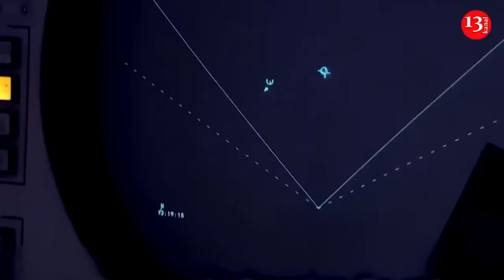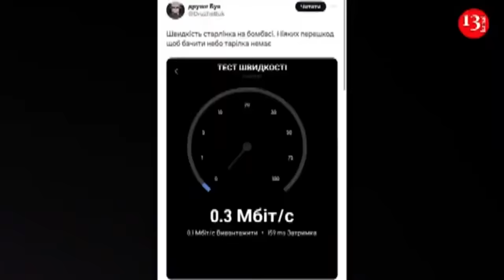Strong fire occurs in a factory in Moscow- Large number of equipment brought to area